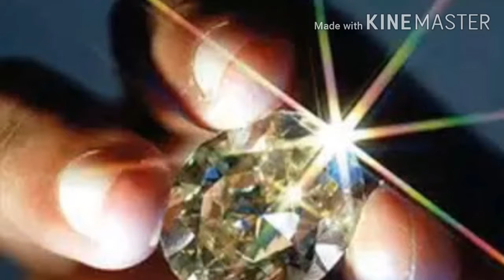HEERA AAPKE PAS HAI motivational story by Sandeep Yadav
Voice - Sandeep yadav
Created by madhu yadav
        Hello friends . I want to say about about life .over life is a very complicated .so we should be always happy and hard .we required confidence .so we should always try that we could make life happy.and we could give outher pleple happyness.
    We hope you will be happy and Any problems of life please mention in comment box
    Thanks you so much friends.👍